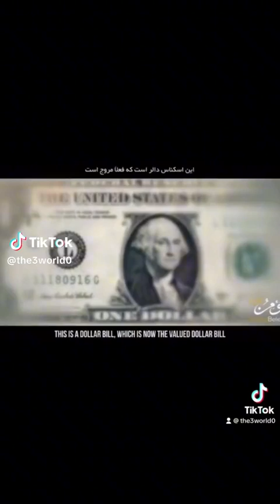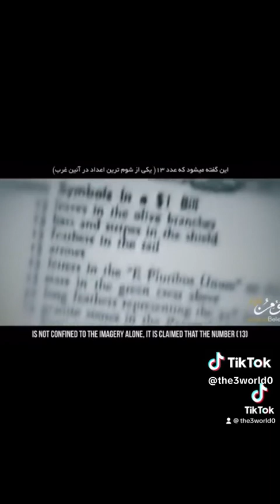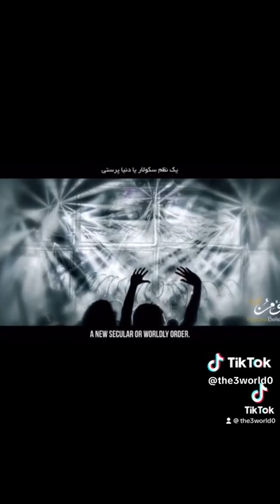25 lipca 2023